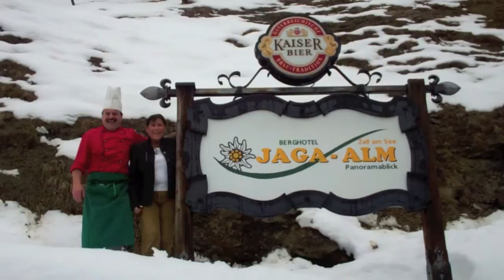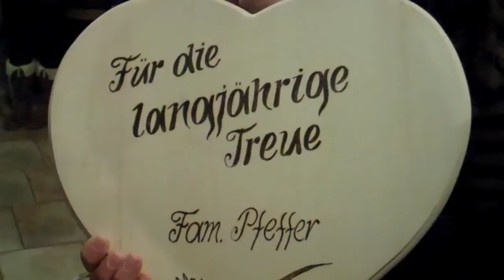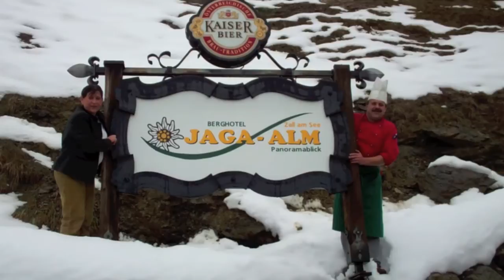Berghotel Jaga Alm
Berghotel JAGA-ALM in Zell am See Austria is a very nice familly hotel for a splendid wintersport holiday.